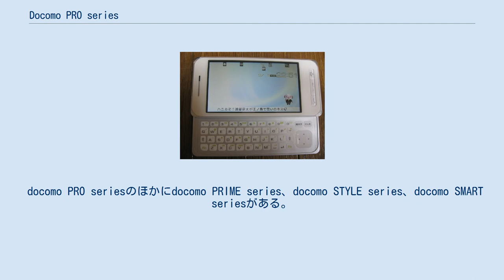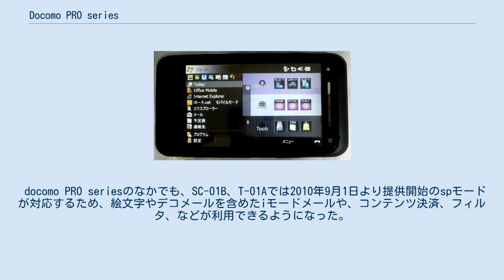Docomo PRO series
携帯電話端末_(NTTドコモ)
docomo PRO series（ドコモ プロ シリーズ）は、2008年11月に発表された株式会社NTTドコモの携帯電話型番のコンセプトのひとつで、2010年春モデルまでのスマートフォン（2010年夏モデル以降はドコモ スマートフォンのラインナップに属する）や、PRIME seriesクラスのスペックでさらに特異な機能や特徴（例として、QWERTYキーボードを備えてスマートフォンライクな端末=SH-04A・SH-03B・N-08Bや、オーディオ・ビジュアル機能を強化した端末=SH-07A・SH-06Cや、カメラ機能に特化した端末=SH-05C・L-03C）を持ったiモード対応のハイスペック機がこのシリーズに属する。
 コンセプトカラーはプロブラック。
メディア広告のキャラクターには劇団ひとりが起用されていた（2010年4月まで）。
 docomo PRO seriesのほかにdocomo PRIME series、docomo STYLE series、docomo SMART seriesがある。
 docomo PRO seriesのなかでも、SC-01B、T-01Aでは2010年9月1日より提供開始のspモードが対応するため、絵文字やデコメールを含めたiモードメールや、コンテンツ決済、フィルタ、などが利用できるようになった。
（ただしT-01AはWindows Mobile 6.5にOSをバージョンアップさせた場合に限る） 一部商品を除き、簡易型キーボードまたはタッチパネルを備えているのが特徴である。